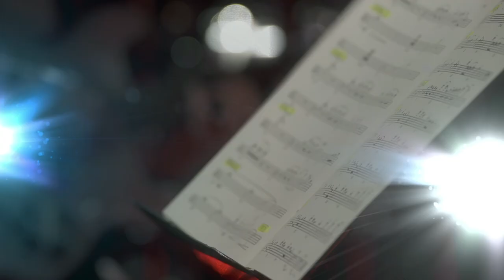Matt Goss - TV Special Reel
Track-listing:
Feeling Good
I Do
Luck Be A Lady
When Will I Be Famous
Evil